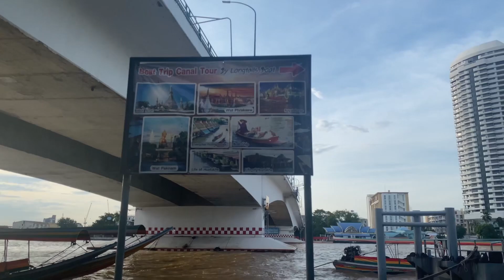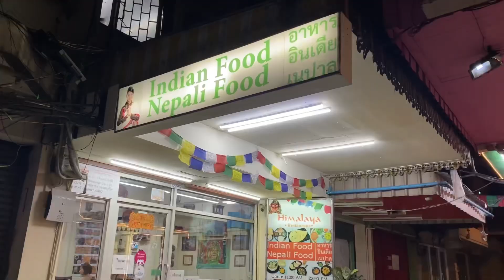Lost Files - Khlong tour Bangkok VLOG